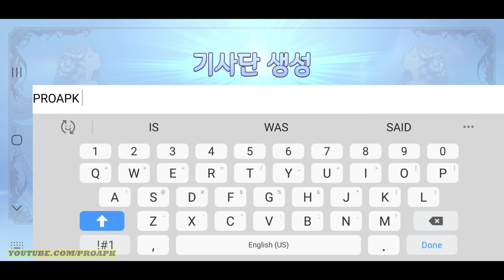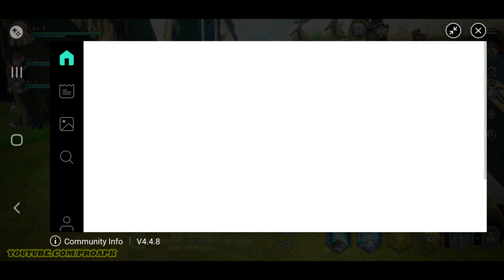Gran Saga Gameplay Android / iOS (3D Open World MMORPG) (KR)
그랑사가 by NPIXEL (iOS/Android)

Online/Offline? : Online